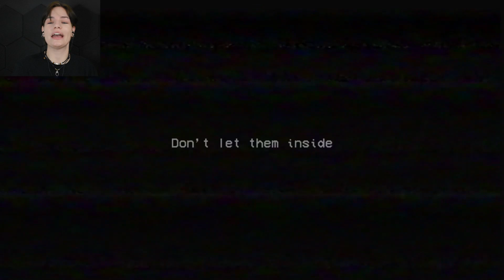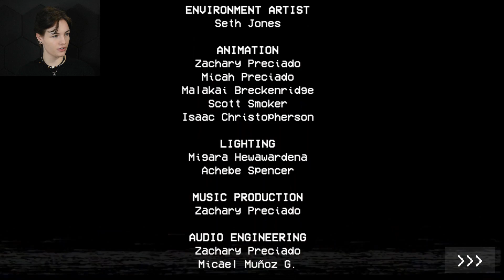This Gave Me Nightmares | Poppy Playtime (Chapter 1)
My first horror game recorded for the channel!! The game is 7.5/10 for me:) Absolutely terrifying and a lot of fun to play, hope you enjoy!